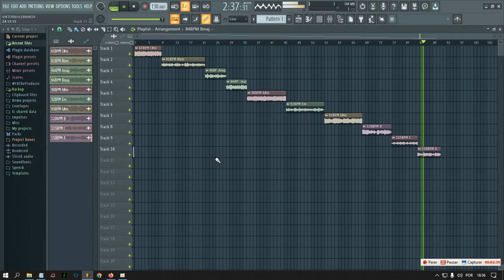TORY LANEZ TRAP LOOP KIT 2022 (FREE DOWNLOAD)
LOOPS, SAMPLES, DRUMS AND MIDIS IN PROMO!!! 🔥🔥🔥🔥🔥

free samples
sample pack
free samples movie
best free sample packs 2022
free loops 2022
loops free
free gunna loops
juice wrld loops free
free loops
loop kit free
loops 2022
free 2022 loops
free lil baby loops
free est gee loop kit
free lil baby loop kit
free lil durk loop kit
free
free drum kit
drum kit

Thanks God. 🙏🏼